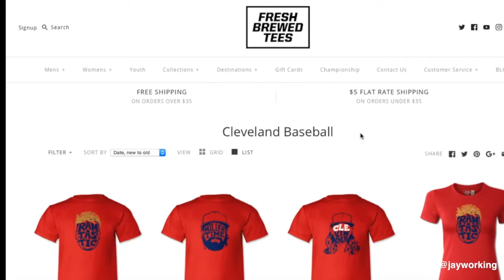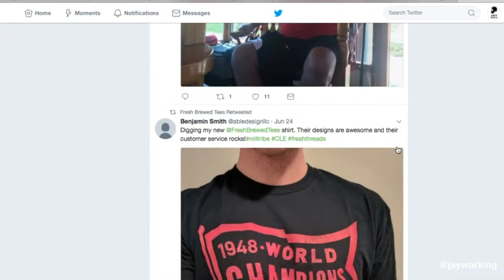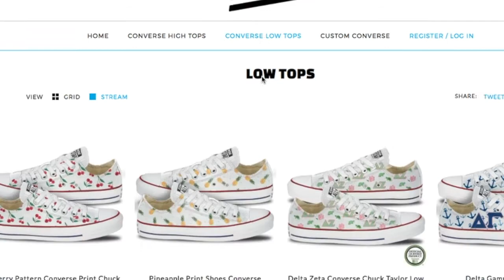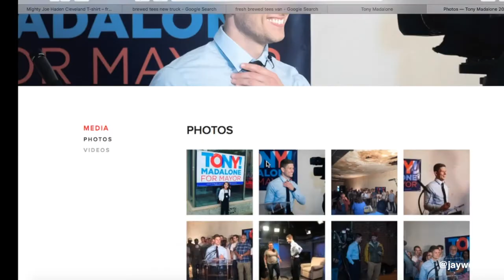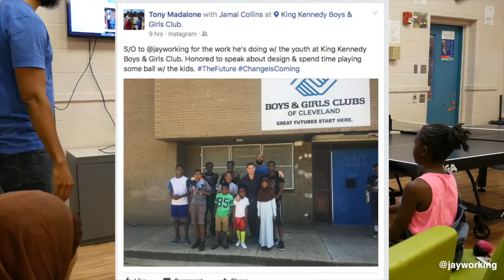Tony Madalone Owner Of Fresh Brewed Tees Meet The Future Designers Of Cleveland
Tony visited one of Cleveland toughest areas to talk to jayworking and his After School Graphic Design class about his brand and about how to succeed in life by using technology and using the social networks as a tool to crush it as a Designer.

Tony opened Fresh Brewed Tees in Cleveland, Ohio, in November of 2009. Today as CEO, he has made his mark by laying the foundation for Cleveland’s thriving apparel industry.

He has continued to build the Fresh Brewed Tee's brand, working with professional sports teams and athletes. He opened a seasonal mall location in 2012, launched Cleveland's first retail truck in the spring of 2013 and in November of 2014, opened Fresh Brewed Tees first brick and mortar store in Cleveland Hopkins International Airport. Additionally, Tony owns companies in Seattle and Los Angeles.

All of this has led to much media coverage, as Tony has appeared on ESPN, TMZ, ABC News, FOX Sports and various news affiliates as well as in the Washington Post, Sports Illustrated, BuzzFeed, and Inc Magazine.

My name is Jamal Collins, I'm a Visual Communication Design consultant, I provide Art Education for At-Risk Youth. I love creativity, design and sharing what I know and what I do with the world. These kids need to be surrounded by a support team.

My After School Graphic Design Program teaches Adobe Photoshop. We Are The Logo Makers, We Create Branding, Marketing and Web Design. This program uses technology and web solutions for teens who need a job we use job search for job applications. This program helps kids reach their full potential as productive, responsible and caring citizens.

New Website